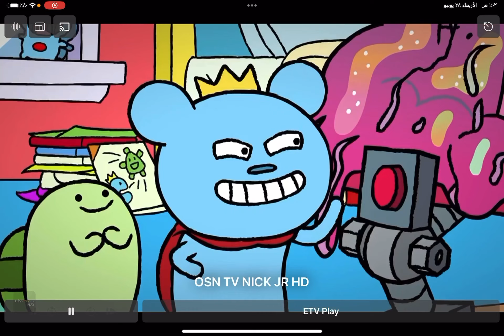Nick Jr. Arabia ￼- Continuity (June 28th, 2023)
I Recorded On June 28 2023
NOTE: No Copyright ￼